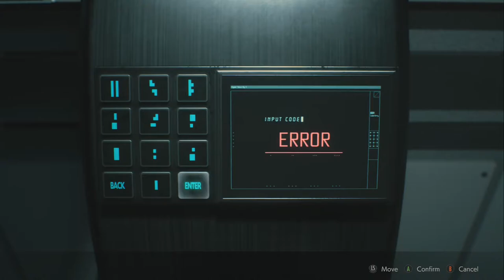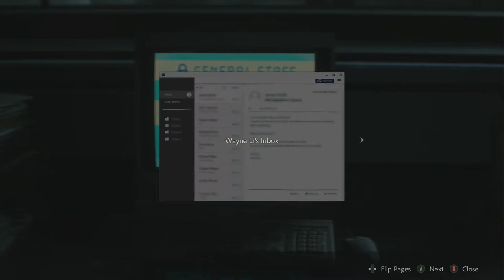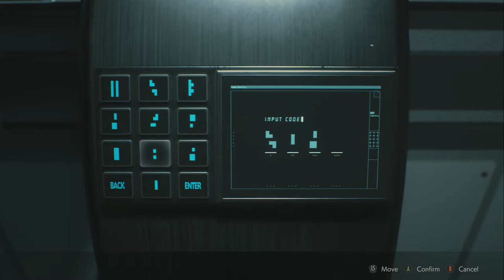Lets Play Resident Evil 2 Remake Claire Episode 8 - Forbidden Icepop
We make our way through the NEST labs full of grass type zombies once again in search of a Cure for Sherry because her parents suck.

Lets Play Resident Evil 2 Remake Claire Episode 8 - Forbidden Icepop up until the final episode includes a full Let's Play of Resident Evil 2 Remake as well as all boss fights and the True Ending.